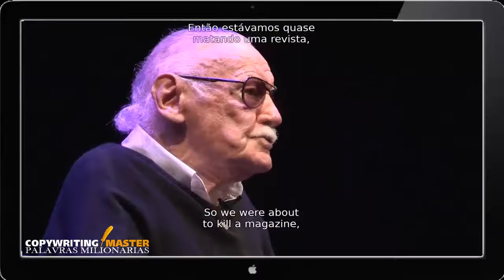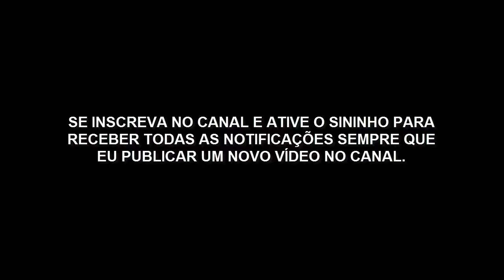O QUE PODEMOS APRENDER SOBRE BIG IDEA COM A HISTÓRIA DO PERSONAGEM HOMEM ARANHA.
Meu nome é Moisés Santos, sou Copywriting e Especialista em Marketing Digital há mais de 8 anos. Minha missão é ajudar você a atrair mais clientes e gerar mais vendas.